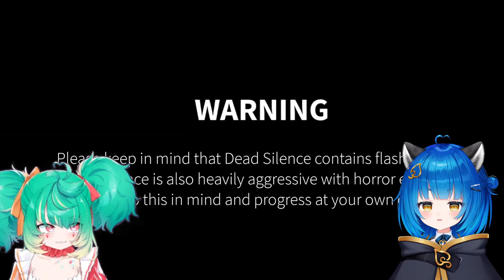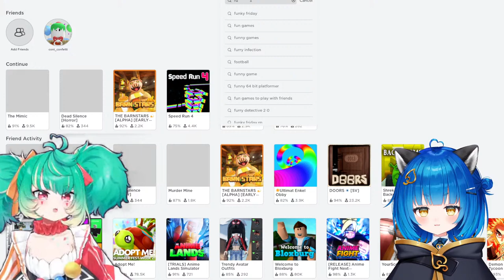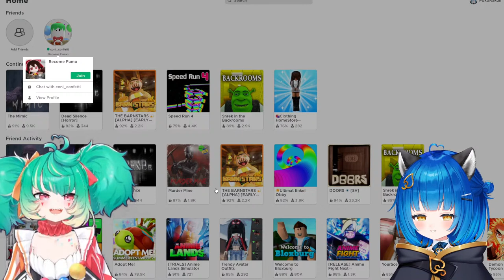SPOOKY ROBLOX HORROR GAMES W/ @ConiConfetti 👻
🔑 READ HERE 🔑

🔑 got your wallet !

【 ✦ CHANNEL RULES ✦ 】

- No doxing or sharing personal information.
- No bullying and harrassment to Poko or chatters.
- No politics/controversial topics/spamming/trolling.
- If you have any issue with someone or something in chat ignore or report to mods.
- No talking or bringing up other streamers unless Poko brings them up.
- No spoilers or backseating unless asked to.
- No going off-topic.
- Please use English in chat.

【 ✦ Hashtags ✦ 】
General
LIVE
Art
Rule34 ( ͡° ͜ʖ ͡°)
Memes
Assets

【 ✦ Genmates ✦ 】

【 ✦ IDOL CORP ✦—ฅ/ᐠ. ̫ .ᐟ\ฅ — ✦  】